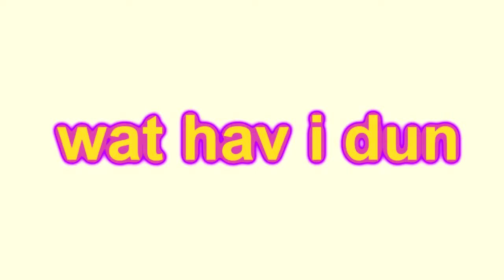Veg Replace Tennis Keyboard Ponies Part 3 Round 9